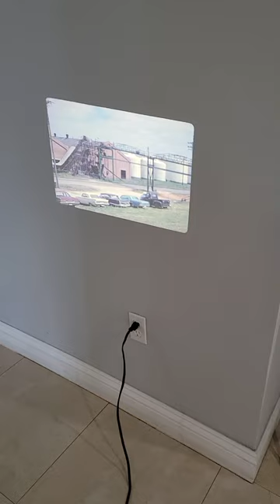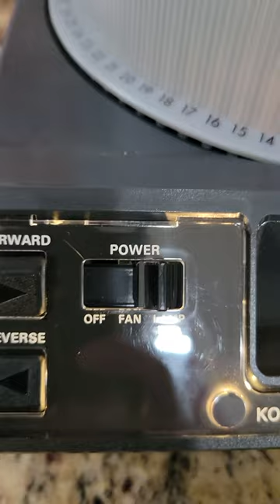kodak medalist af carousel projector w remote and tray listing